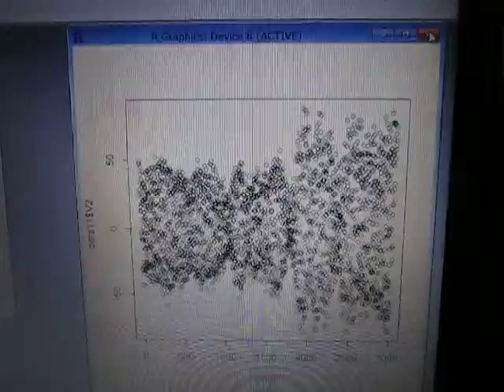超音波実験・Ultrasonic experiment